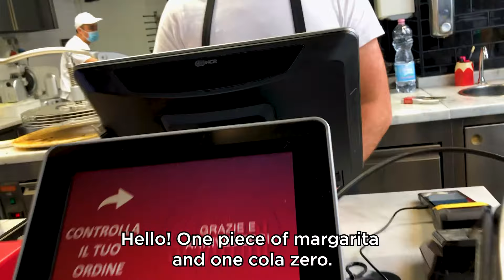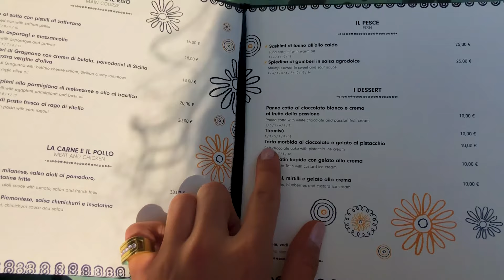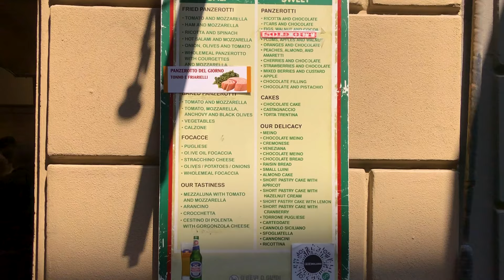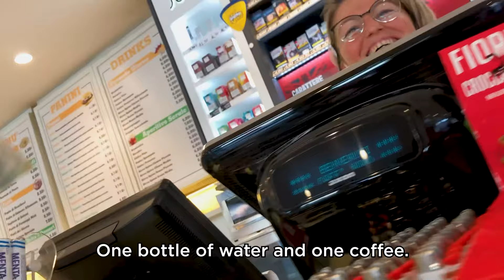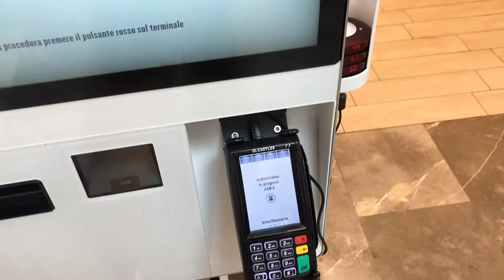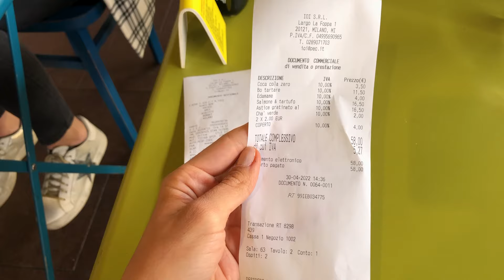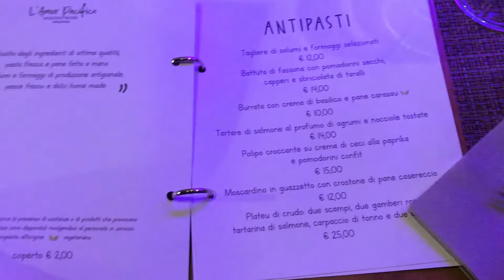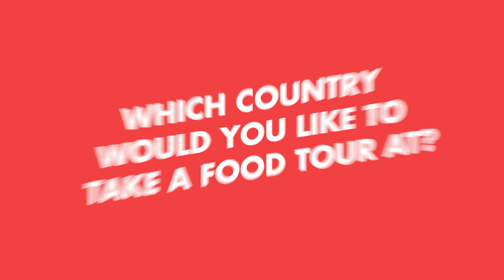Discovering Milan's Best Snacks | What to eat in Milan 🇮🇹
On this video FOU take you to Italy's heart, to a food discovery that you can NOT regret.
Milan's local and delicious tastes could amaze and lead to food cravings! :)

Italy, Milan

Spontini
Tiramisu and Espresso
Italian Brioche
Panzerotti - Luini
Piadina
BoMaki Sushi
Italian Gelato
Bomboloni
Aranchino
Plateau Di Crudo
Tortello Ripieno
Burrata

FOUrist: They are adventurous explorers of Food’s On Us. We want to allow our audience to be involved as much as they like.

Of course the food is on us :)